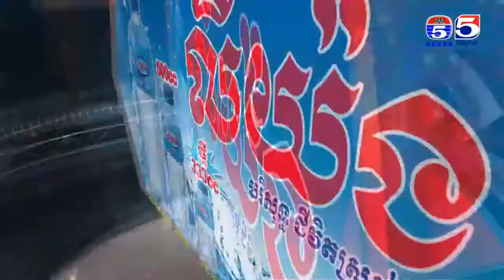បេក្ខជន រិន រតនា vs បេក្ខជន ភី កែវឡុង កម្មវិធីច្រៀងដើម្បីសុបិន TV5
បេក្ខជន រិន រតនា បទ៖​បើមិនស្រឡាញ់អាណិតធ្វើអី្វ vs បេក្ខជន ភី កែវឡុង បទ៖  តែងសេចក្តីអំពីពុក។
ច្រៀងដើម្បីសុនបិន, Sing For Dream,
TV5, Tv5 Cambodia